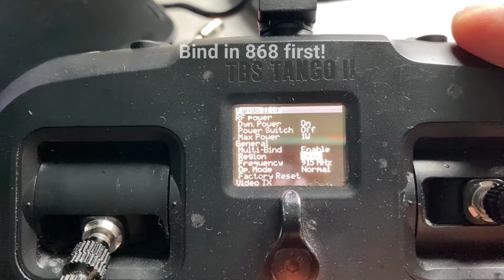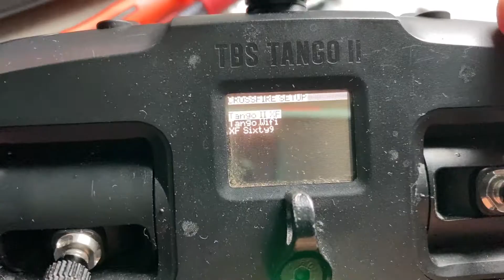TBS Crossfire Sixty9 not binding Tango2 (6.07 6.09) Fixed!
Finally got it to bind...first step was to unlock the region in my Tango2, bind in 868 first and rebind in 915 for my region on 6.09 fw!